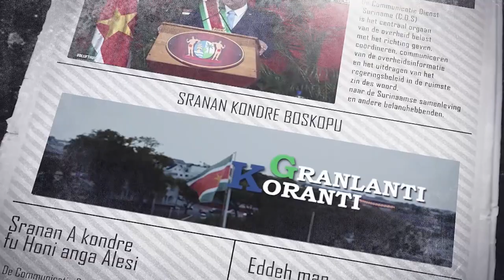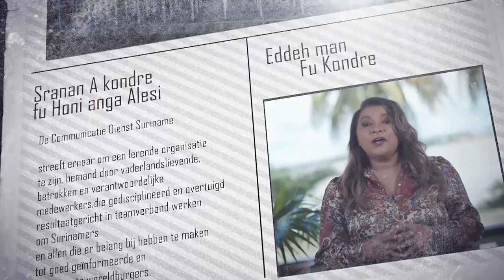𝔾ℝ𝔸ℕ𝕃𝔸ℕ𝕋𝕀 𝕂𝕆ℝ𝔸ℕ𝕋𝕀 (JAVAANS) DD 7 APRIL 2022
De onderwerpen in deze aflevering zijn:
- Regering komt in met tijdelijk subsidiekorting op diesel en unleaded
- Grote vraag naar vlees in Barbados en Trinidad & Tobago
- Komst Jetair moet bijdragen aan ontwikkeling Surinaamse luchtvaart